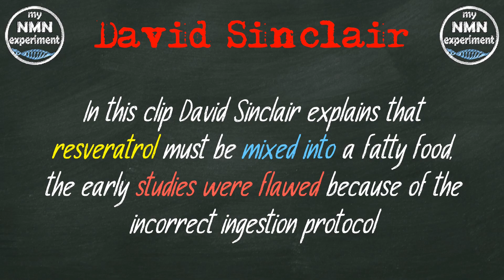Resveratrol MUST BE MIXED into a fatty food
Full Recently David Sinclair was interviewed by Sam Bakhtiar who is a doctor, an author and a was world-class bodybuilder. In this clip David Sinclair explains that resveratrol must be mixed into a fatty food, the early studies were flawed because of the incorrect ingestion protocol.

Discovered by David Sinclair PhD, NMN or Nicotinamide Mononucleotide is the pre-cursor to NAD+ (Nicotinamide Adenine Dinucleotide), NAD is found in nearly all our living cells. NAD is essential for sustaining life.  Dr. David Sinclair (a professor at Harvard Medical School) once said if we suddenly didn’t have NAD we would be dead within eight seconds.’ Unfortunately, as we age our NAD levels drastically decline, clinical studies have shown that by age of 50 a typical person could have half the NAD+ they did in their youth and by the age of 80 our NAD+ (Nicotinamide Adenine Dinucleotide) levels drop to around 1% to 10% of those enjoyed in our youth. NAD is biologically unstable, which makes it unsuitable for oral supplementation. Fortunately, it is easy to restore our cellular NAD levels using NMN (Nicotinamide Mononucleotide) or NR (Nicotinamide Riboside), which convert to NAD when it is in the cell. These NAD boosting supplements can be purchased from reputable companies such as Do Not Age, Alive by Science and Pro-health Longevity, however there are many unscrupulous companies selling fake NMN, so buyer beware. A fascinating aspect of NAD+ is its dual role in protecting against factors that age us. This includes mitigating chemical stress, inflammation, DNA damage and failing mitochondria; all conditions associated with aging. In other words, while a decline in NAD+ levels may negatively influence lifespan and Healthspan (health-span), so restoring NAD+ is increasingly being viewed as a scientific way to promote longevity and a way to combat the diseases of aging too. A rigorous scientific review of NAD+ reveals that its longevity benefits arise from eight different, but interrelated, functions. In 2013 a scientific study; 2-year old mice were tested for muscle wastage, insulin resistance and inflammation, all are, on humans used as indicators of the aging process, they were then given NMN (Nicotinamide Mononucleotide) for 1 week. In all cases, after only 1 week the 2-year old mice were reflecting the expected findings of 6-month old mice in the areas of muscle wastage, insulin resistance and inflammation. In human terms that would be comparable to a 75-year old having the results you would expect from a 25-year old. In a later methodical study, in 2018, again on mice, Dr. David Sinclair’s team at the Harvard Medical School found that the aging of blood vessels had been reversed.  The science showed that mice that were given NMN (Nicotinamide Mononucleotide) had restored blood vessel growth and had increased muscle endurance by up to 80%. Supplementation with NMN (Nicotinamide Mononucleotide) and NR (Nicotinamide Riboside) has been shown to slow cellular aging in mice and improve many metabolic defects common to degenerative processes, including muscle wastage, insulin resistance and inflammation. Nicotinamide mononucleotide ("NMN", "NAMN", and "β-NMN") is a nucleotide derived from ribose and nicotinamide. The video creator does not make any representation or warranties with respect to the accuracy, applicability, fitness, or completeness of the Video Content. The Video Content is not intended to be a substitute for professional medical advice, diagnosis, or treatment. Always seek the advice of your physician or other qualified health provider with any questions you may have regarding a medical condition. The video creator hereby disclaims any and all liability to any party for any direct, indirect, implied, punitive, special, incidental or other consequential damages arising directly or indirectly from any use of the Video Content, which is provided as is, and without warranties.